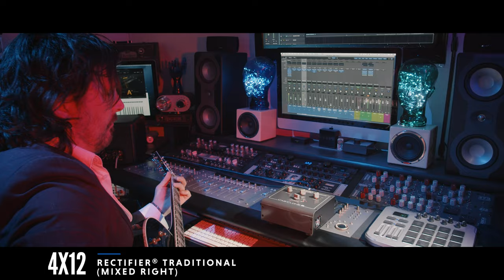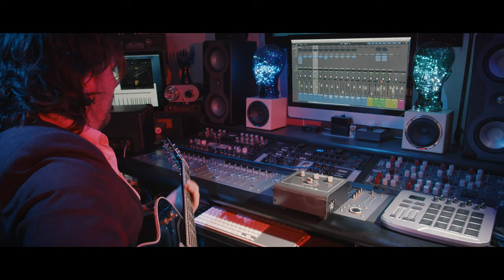MESA/Boogie – CabClone™ IR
MESA® CabClone™ IR Cabinet Simulators Package 16 IR Cabinets, a Built-In Reactive Load and Power Attenuator (IR+) in One Compact Device. Go direct, with or without a speaker cabinet when recording, playing live or using headphones with instant access to 16 MESA IR cabinet simulations and consistent tone from venue to venue, all in a box that drops neatly into your gear bag.

Both CabClone IRs come pre-loaded with the following 8 MESA cabinets, professionally captured two different ways with a combination of world-renowned ribbon, dynamic and condenser microphones. Cabinets included are the 4x12 Recto® Standard, 4x12 Recto Traditional, 2x12 Recto Horizontal, 1x12 Recto, 1x12 Thiele, 2x12 Lone Star®, 1x12 Lone Star 23 all featuring MESA’s proprietary UK-Made Celestion speakers and the new 1X12 California Tweed™ 23 featuring the Jensen 100-Watt Alnico “Blackbird” speaker.

Along with the 16 MESA Factory supplied IR Cabinet Simulations, each device includes ample storage for users to download and save their own library of third-party IRs within the CabClone IR’s memory, which can then be dragged into any of the PRESET locations to replace the Factory sounds.

The CabClone IR PLUS features a built-in power attenuator which gives users the option to dial in their favorite, or venue-appropriate, amp power level to achieve the perfect sound and feel at lower volume to pair with the on-board IR Cab Simulation of choice. Four power reduction settings and a –0dB/Bypass offers a wide range of power control for a tube amplifier with the lowest setting, -16dB, providing a rheostat dial to control volume in increments all the way down to silent/off.

To learn more about the CabClone IR and CabClone IR PLUS from MESA/Boogie,

Written, Performed, Recorded & Mixed by Michael Phillip Taylor at S.P.A.C.E. records, Sebastopol, CA.